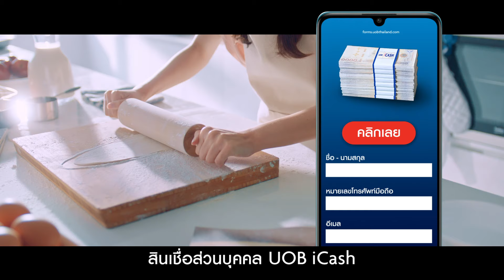UOB iCASH: Chef (6s)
เพราะเรื่องจำเป็นในชีวิตมีเยอะ
"คิดถึงความสุขของคุณ หรืออนาคตคนที่คุณรัก?" คิดให้ช้า คิดให้ชัวร์ก่อนตัดสินใจ
เรื่องอนุมัติไว ให้เป็นหน้าที่เรา สินเชื่อบุคคล UOB iCASH
รับเงินภายใน 3 วัน (ทำการ)

- วงเงินสูงสุด 1.5 ล้านบาท
- ผ่อนจ่ายเบาๆ ด้วยดอกเบี้ยเริ่มต้นที่ 9.99% ต่อปี* (2 รอบบัญชีแรก)

รับฟรีคูปองส่วนลด Lazada มูลค่าสูงสุด 4,500 บาท*
เมื่อสมัครผ่านช่องทางออนไลน์และได้รับการอนุมัติ
1 ต.ค. 64 - 31 ธ.ค. 64

รายละเอียดเพิ่มเติม คลิก

*เงื่อนไขการพิจารณาและอนุมัติสินเชื่อเป็นไปตามหลักเกณฑ์ของธนาคาร